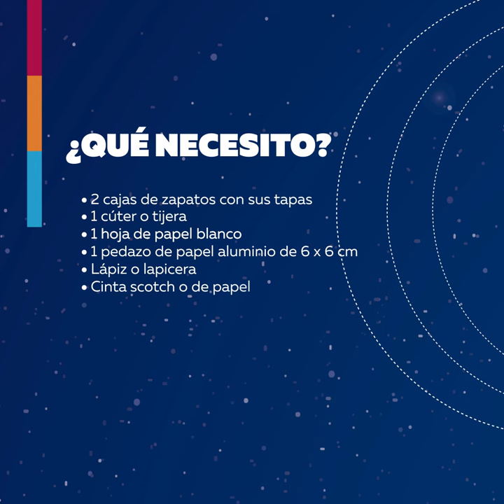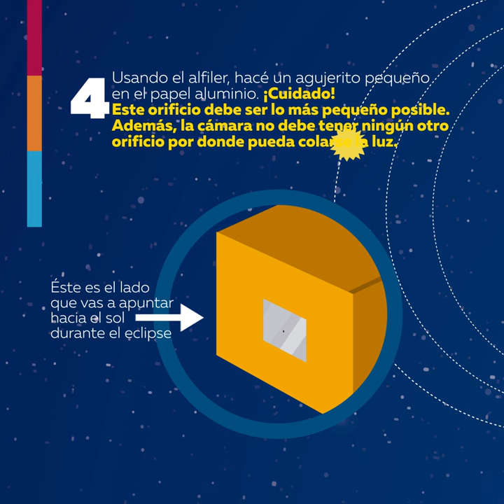¿Cómo armar tu caja para ver el eclipse solar?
Para poder observar los eclipses de manera segura, es importante bloquear los rayos solares con los filtros adecuados. Uno de los métodos fáciles de construir para disfrutar de este espectáculo sin dañar la vista, es la cámara oscura: en este instructivo te mostramos cómo hacerlo.